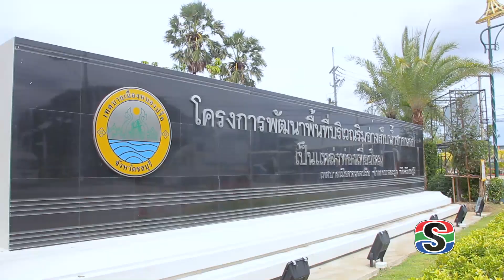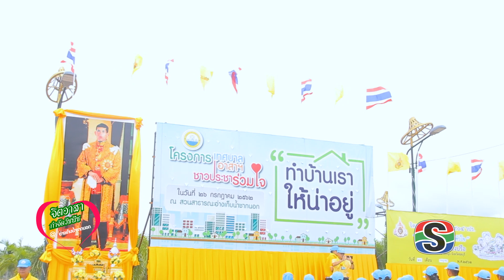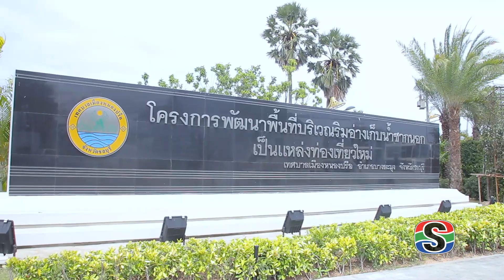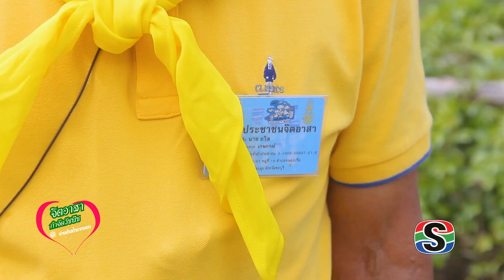เทศบาลอาสาฯ ชาวประชาร่วมใจ กำขัดวัชพืชอ่างเก็บน้ำชากนอก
เทศบาลเมืองหนองปรือ ได้จัดกิจกรรมจิตอาสาพระราชทาน 904 วปร. “เราทำความดี ด้วยหัวใจ” กับโครงการเทศบาลอาสา ชาวประชาร่วมใจ “ทำบ้านเราให้น่าอยู่” เพื่อถวายเป็นพระราชกุศล เนื่องในโอกาสวันเฉลิมพระชนมพรรษา 67 พรรษา ในหลวงรัชกาลที่ 10 ไฮไลท์ของงานคือ การขุดลอก จัดเก็บวัชพืชในอ่างเก็บน้ำชากนอก เพื่อให้ประชาชนได้มาพักผ่อนหย่อนใจ ใช้เป็นสถานที่ผ่อนคลาย ออกกำลังกายประะจำวัน นั่งรับลมชมวิวริมใกล้ชิดธรรมชาติกับอ่างเก็บน้ำชากนอกแห่งนี้.